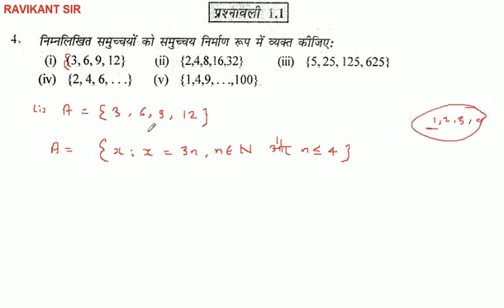(3,6,9,12} समुच्चयों को समुच्चय निर्माण रूप में व्यक्त कीजिए: